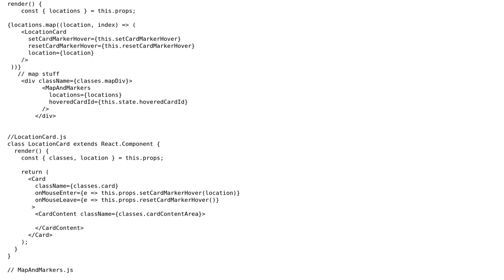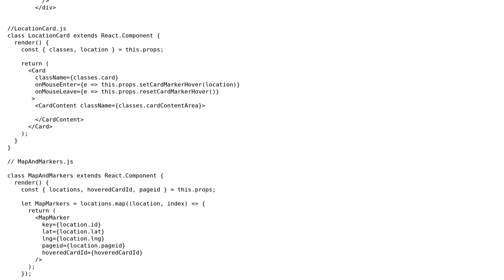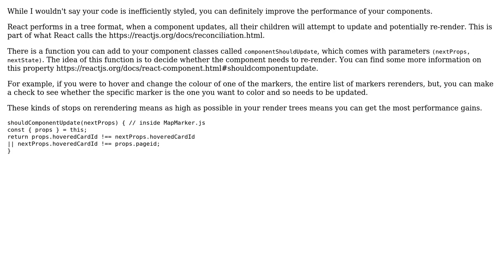Code Review: Hover on list items to change map marker styling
With thanks & praise to God, and with thanks to the many people who have made this project possible! | Content (except music & images) licensed under CC BY-SA | Music | Images & others | With thanks to user Quill user Kyle Pennell user 200_success and the Stack Exchange Network Trademarks are property of their respective owners. You are responsible for your own actions.